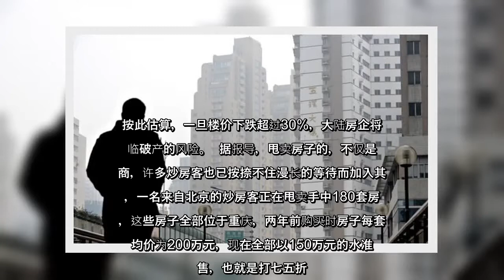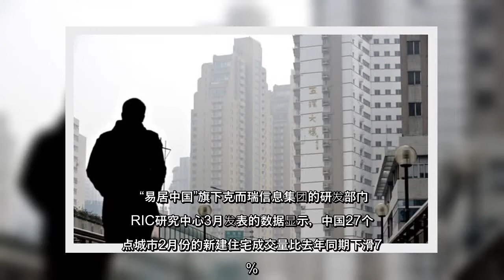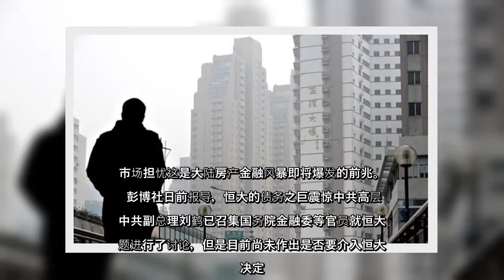✅ 大陆楼市出现降价潮，不仅房企当前销售价格比去年更低，连炒房客也在甩卖房子，出现降价50万出售的情况。